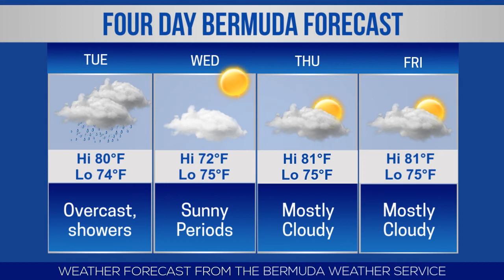Bernews Newsflash For Monday June 4, 2018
| Bermuda | Monday June 4, 2018: Court: Change of lawyer in $8.5m heroin case | SSM judgment scheduled for Wednesday | PLP host Rally & Family Fun Day | Collision involving fire truck & motorcycle | Brangman qualifies for World Equestrian Games | ‘You Go Girl’ female-only relay | Rubber Duck Derby in St George’s | Bernews live broadcast schedule | Bermuda photo of day | Stock report | Bermuda weather forecast | World News headlines & more